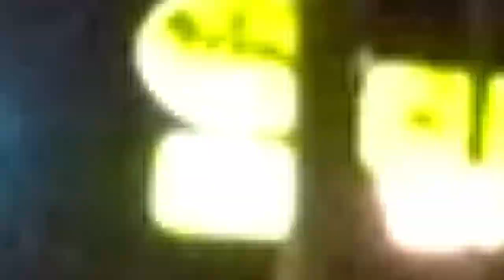FESTA DE ANIVERSÁRIO DO DAN | CASAL AMÉRICA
Abi planejou todo aniversário Dan, sim esse vídeo é totalmente especial ao dia dele. O que será que rolou?... Clique no GOSTEI e COMPARTILHE para o canal crescer!!, tmj 😛👍